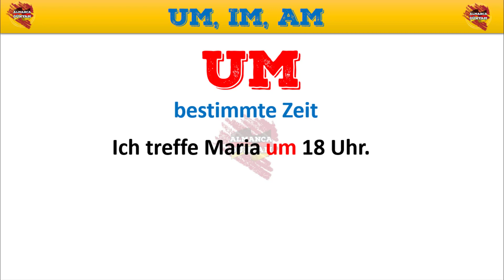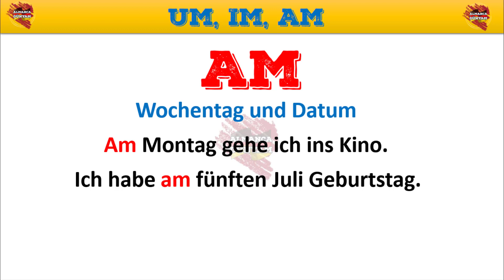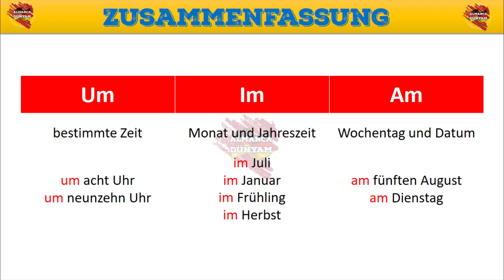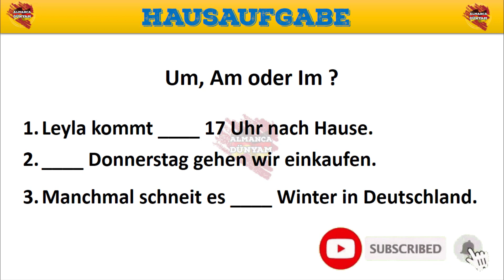Almancada Um, Im, Am Kullanımı